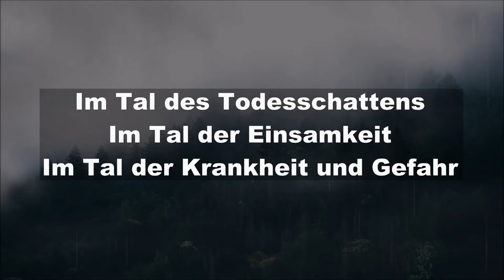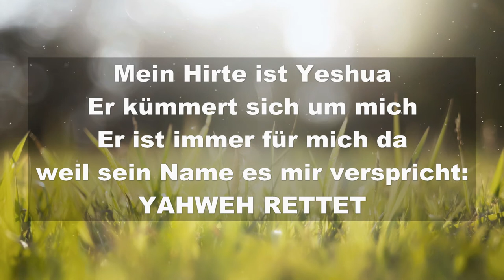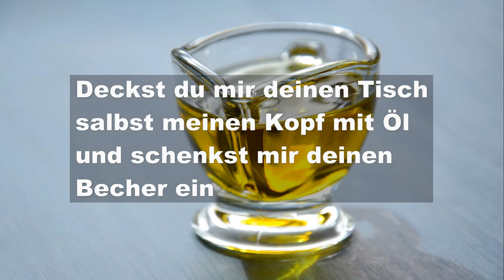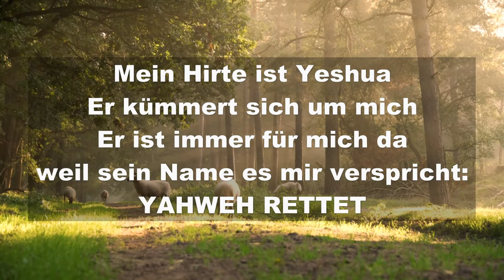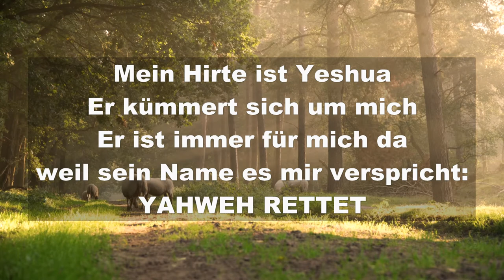Mein Hirte ist Yeshua - Musik zum Wort